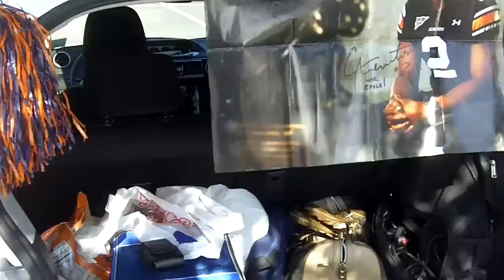BCS Pregame with AK and Clay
Auburn Vs Oregon BCS game.  Tailgate and Pregame